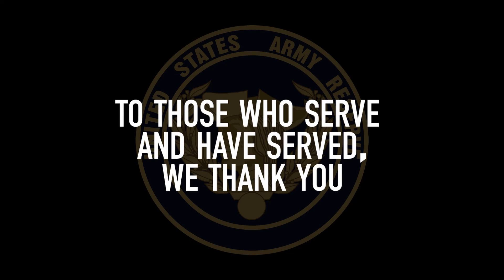Veterans Day 2019 | U.S. Army Reserve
Chief Warrant Officer 4 Phillip Brashear, command chief warrant officer of the 80th Training Command — son of Master Chief Petty Officer Carl Brashear, the first African-American Navy master diver —  shares why Veterans Day is so important.

About the U.S. Army Reserve:
Our mission remains constant: To provide combat-ready units and Soldiers to the Army and the Joint Force across the full spectrum of conflict.